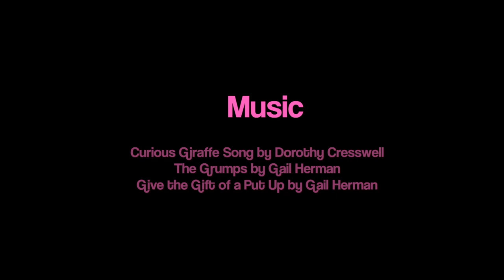The Curious Giraffe Show: Gg is for Gail and the Grumps!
Storyteller Gail Herman introduces the Curious Crew to the grumps.